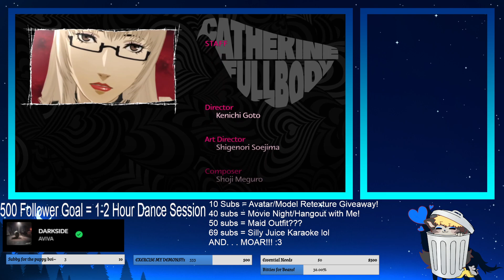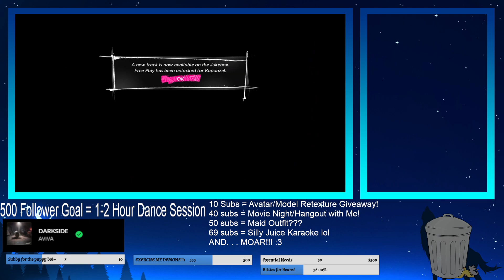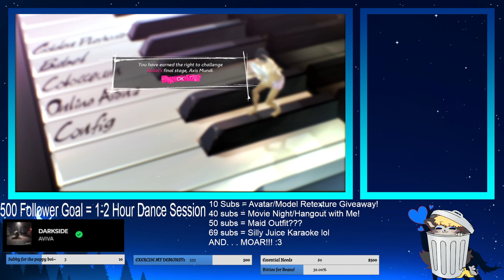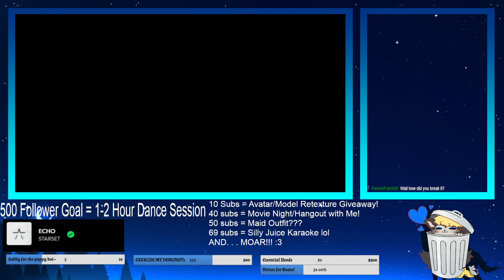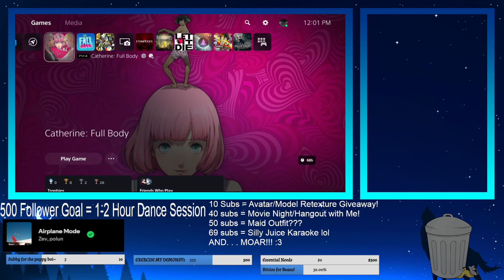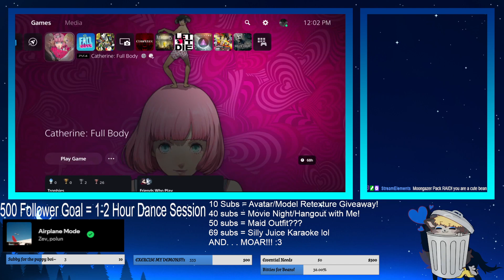SUBTEMBER DAY 4!!! :3 | Grey Moriarty (18+) (EN) !socials !vibes